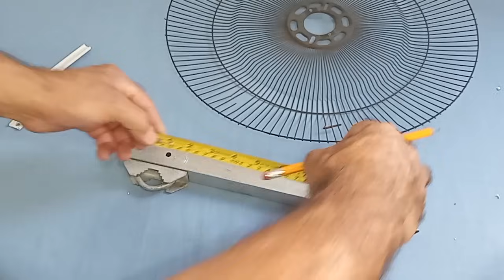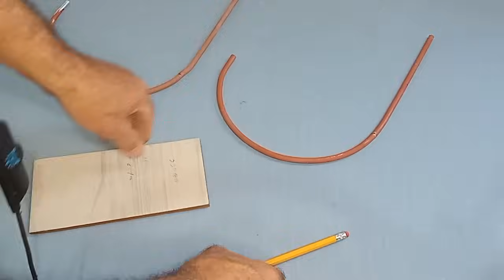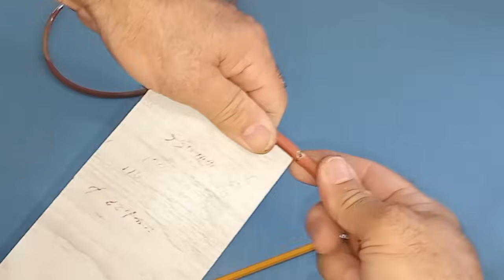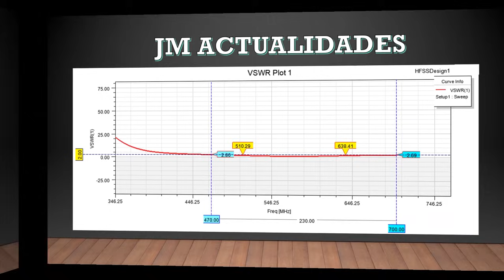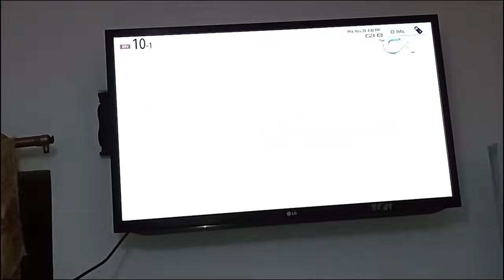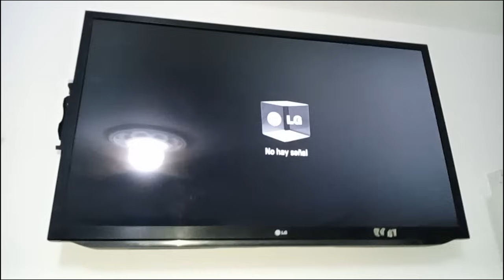¡Adiós TV de PAGA! 🚀 Antena Poderosa: Conecta y Mira TV GRATIS 📺✨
¡Bienvenido a la revolución televisiva! ¿Cansado de las tarifas exorbitantes de la TV de PAGA? ¡No busques más! Con nuestra Antena Poderosa, di adiós a los cargos mensuales y sumérgete en un mundo de entretenimiento sin límites. Descubre la verdadera libertad televisiva. ¡Es hora de cambiar la forma en que ves televisión! 📺✨

Greetings
JM news